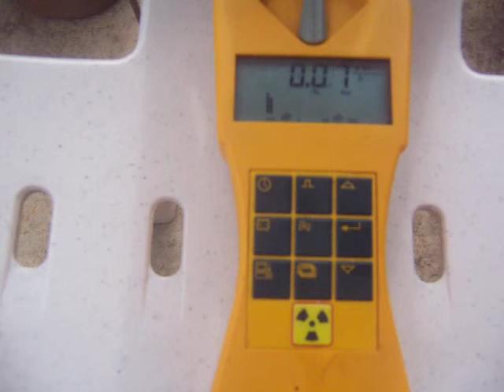07-22-13 Radiation Test Philippines Manila Angeles City Bulacan Gamma Scout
3 - 10 minute pulse count test 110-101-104 .avg microseiverts .07